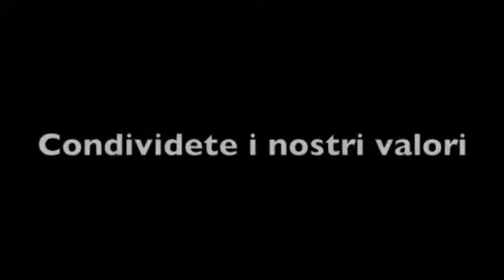Benvenuti nel mondo Holiday Service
Benvenuti nel mondo della Holiday Service, Azienda leader nella fornitura di servizi di animazione turistica, spettacolo e sport.

La completa organizzazione di Holiday Service consente di gestire ogni aspetto di qualsiasi evento e spettacolo avvalendosi di animatori ed artisti per strutture turistiche e villaggi di alta professionalità.

Gli animatori turistici sono per noi una delle risorse più preziose ed è per questo che curiamo meticolosamente sia la selezione del personale che la formazione continua. Riserviamo, inoltre, particolare attenzione alle risorse materiali tenendo in alta considerazione l'affidabilità, il tempismo, l'assistenza e il problem solving. Sono questi gli ingredienti principali di un lavoro complesso che richiede serietà, scrupolo e professionalità.

Noi di Holiday Service, conosciamo bene queste componenti e sappiamo rendere il calendario di una stagione pieno di sorrisi e di momenti esaltanti. Siano essi piccoli o grandi appuntamenti, siamo sempre in grado di offrire un inedito e ricco capitolo di vacanze indimenticabili